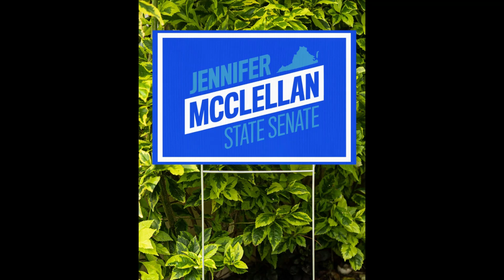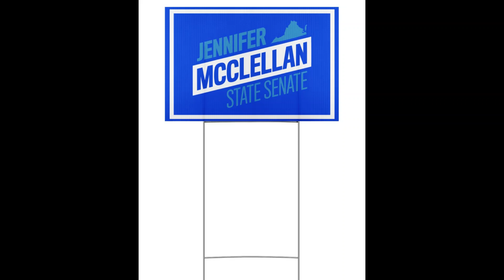Jennifer Mcclellan for Congress Yard Sign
We are excited to offer a range of products to support Jennifer Mcclellan for Congress! Our yard signs and shirts will help you show your support for Jennifer in a big way. We also have hoodies and hats available to show your support in a comfortable and stylish way. Thank you for your support of Jennifer and her campaign!